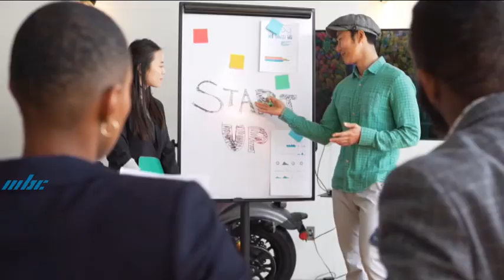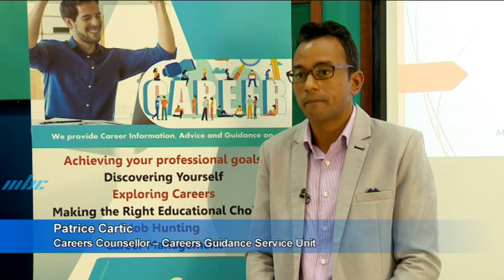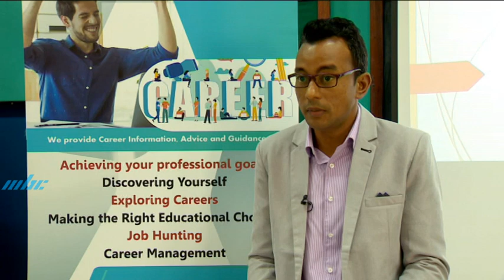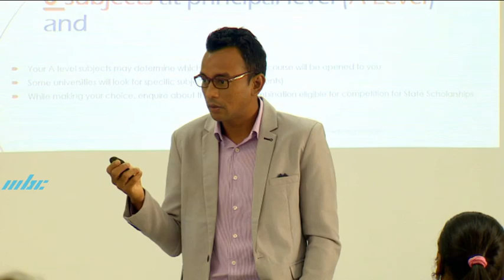Magazine de L'Emploi et Des Métiers - Career Guidance